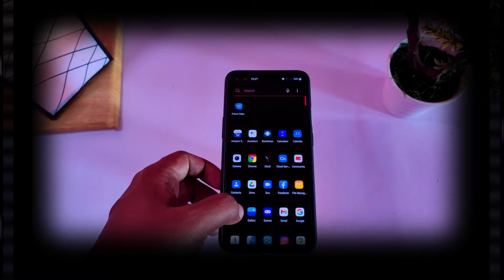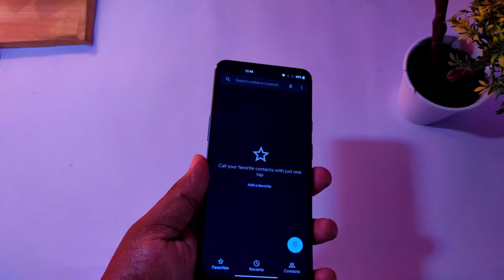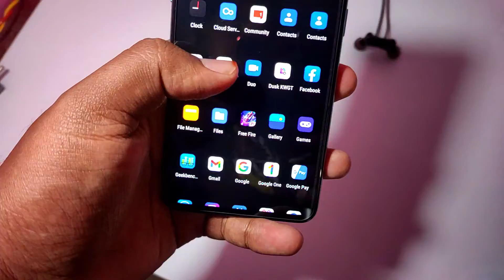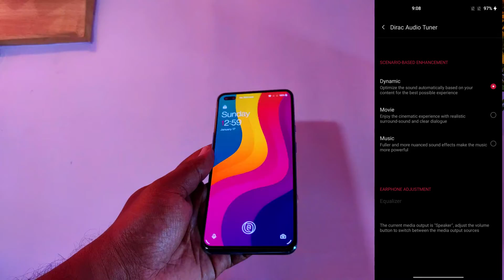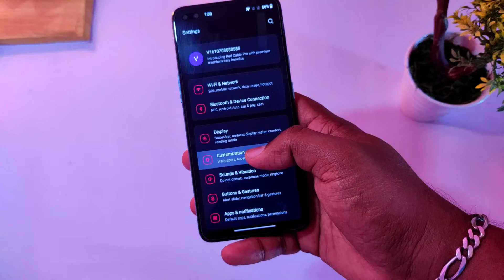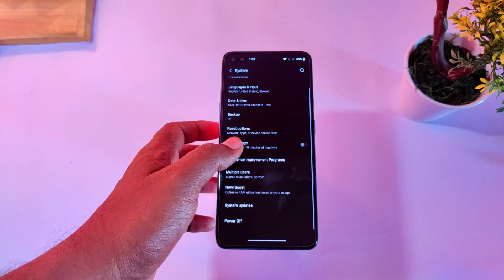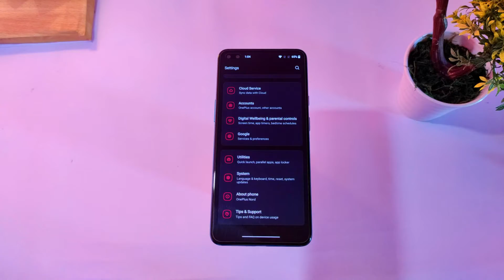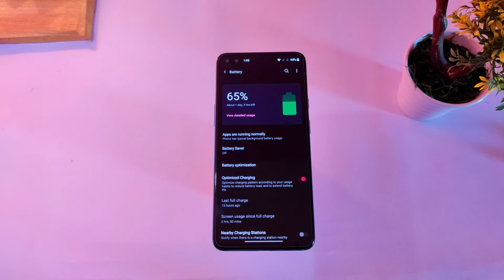Oneplus Nord 5 Month Review | Still Network & DIsplay Issues | 100% Solution of Network & Tint Issue